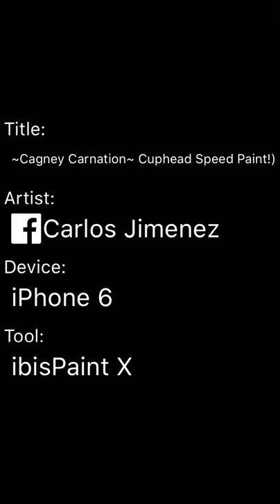~Cagney Carnation~ Cuphead Speed Paint!)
One of my favorite boss and character from the video game Cuphead!, I hope you enjoy I worked really hard on this speed paint! ;w;